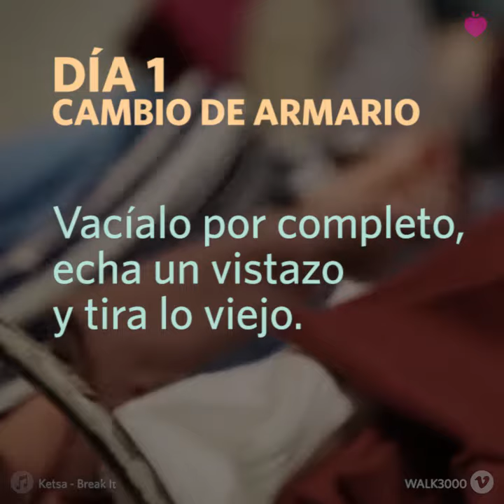RETO: 7 días para ordenar tu casa y simplificar tu vida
No se trata solo de tirar y ordenar. Lo que te proponemos a continuación es aprovechar el otoño para eliminar todo lo innecesario de tu vida y quedarte con lo esencial.

⚠ Si quieres saber más sobre este tema te recomendamos el artículo de nuestra web